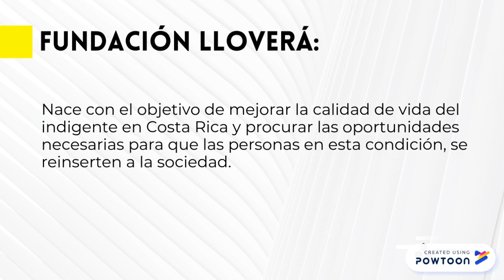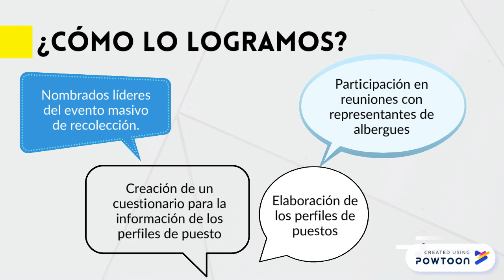TCU Esteban Soto y Jaikel Chacón